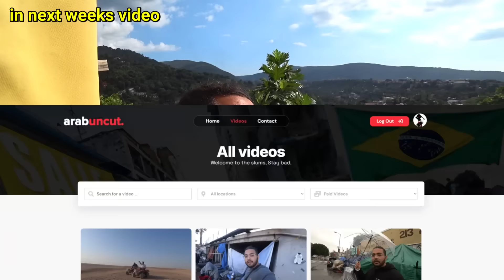This Entire Country is ONE BIG SCAM